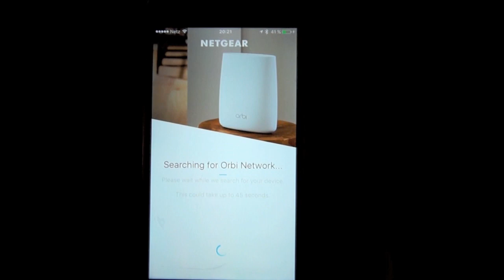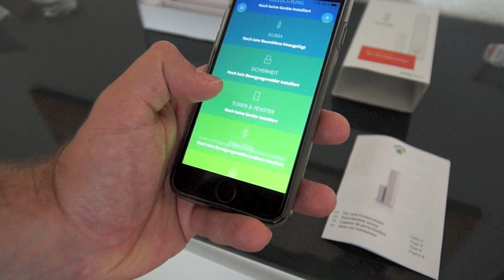Amazon Echo: ROUTER MIT ALEXA STEUERN!!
✩ Echo kaufen ✩ *
✩ Orbi kaufen ✩ *

Vielen Dank und mit Unterstützung von Netgear!

✭ Mein Equipment ✭